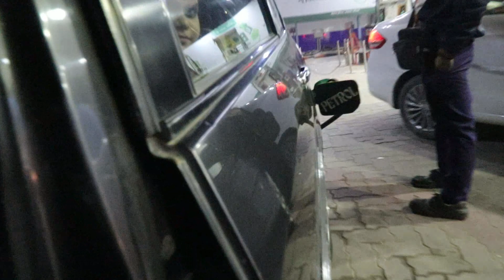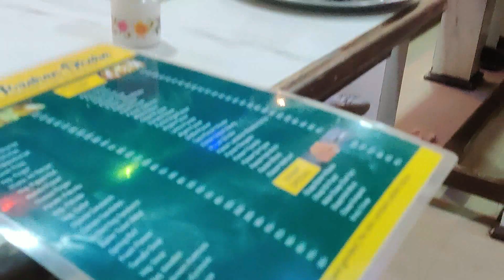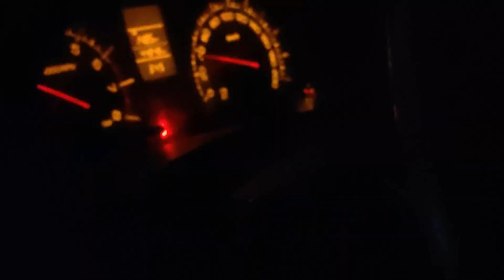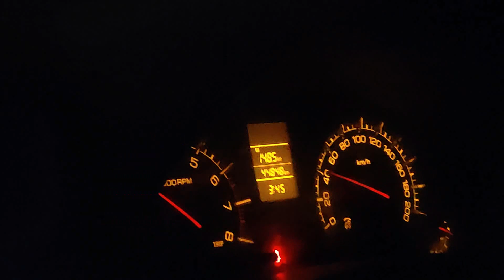Ye kya ho gya HIGHWAY par 😳 raat ko 4:00 bje | EXPLORE N MORE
For Love n Support
Paytm/Gpay/Phonepe

Hi guys this is Vlog , so if i have made some blunders then plz forgive me and thank u for taking out time to watch my video. Do LIKE the video if u enjoyed watching and pls do COMMENT